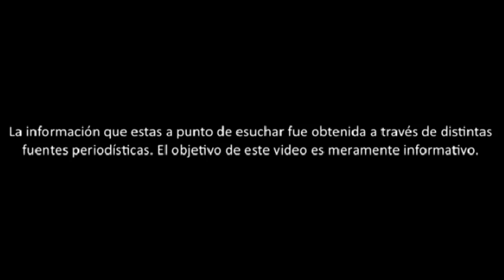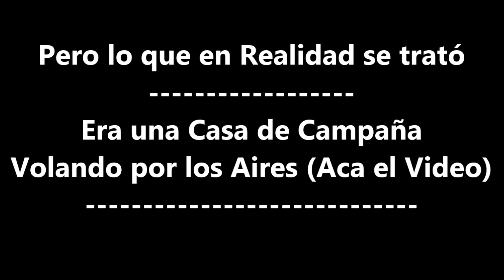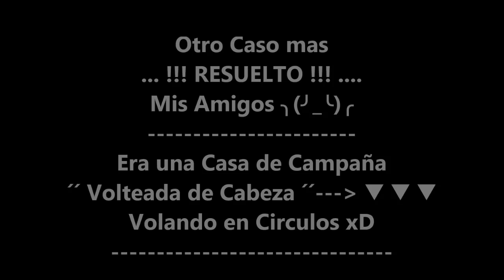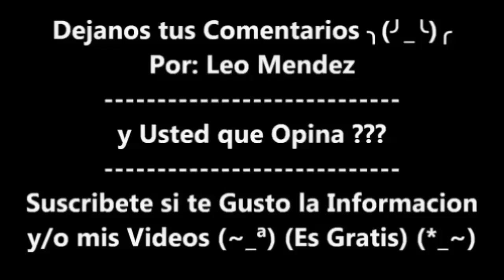La Verdad del Ovni en Forma de Piramide de la Colonia de Palaco en Mexicali BC. Mexico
La Verdad del UFO Ovni fani en Forma de Piramide Volteada de Cabeza (OVNI Piramidal) en la Colonia o Ejido Palaco en la Calle 9va en mexicali BC. mexico se trató de una Casa de Campaña Volando por los Aires Jejje

Videos Recomendados
Supuestos OVNIs en un Partido de Futbol en Mexicali BC Mexico en la Colonia Villa Verde

Conjunción Planetaria entre Jupiter y Venus los Confunden con OVNIS, UFOS, UAPS, FANI en Mexico xD

La Verdad del OVNI de Chapala Jalisco (Fotos, Videos, Información y todo lo que Necesitas Saber)

La Verdad del UFO OVNI de Dinkelsbühl Alemania, Era un TR-3B Black Manta Aurora Anti Gravity? o CGI?

El Famoso Ovni de Haiti y de la Rumorosa Mexico (Un Clasico) Aca tda la Verdad